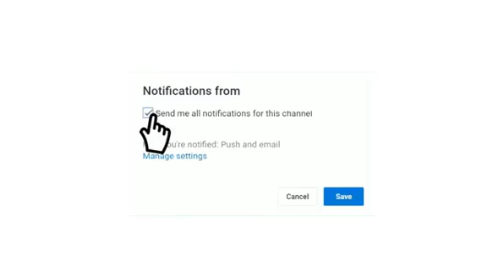موعد مباراة النادي الصفاقسي والنادي البنزرتي